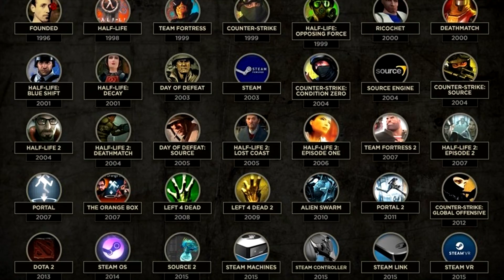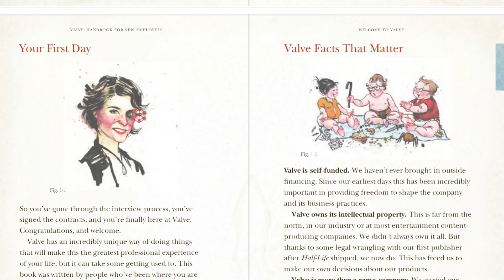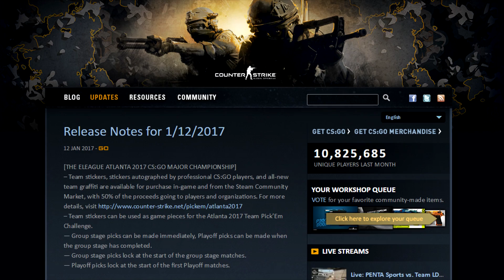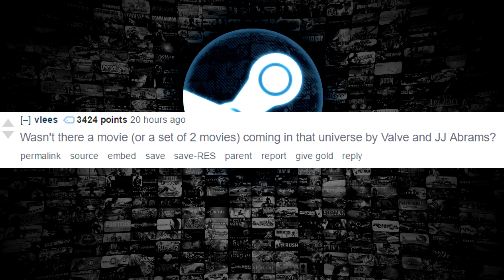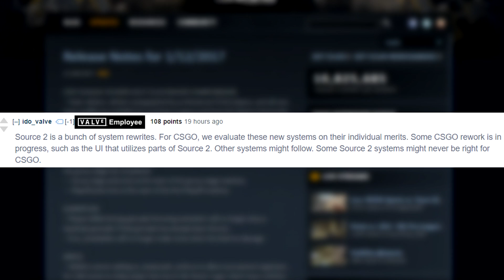GABEN RESPONDS HL3, CS:GO & Future Plans (2017)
Gaben had an AMA recently where he and other people from Valve answered a bunch of questions. This video will focus on the answers that I thought were most interesting.